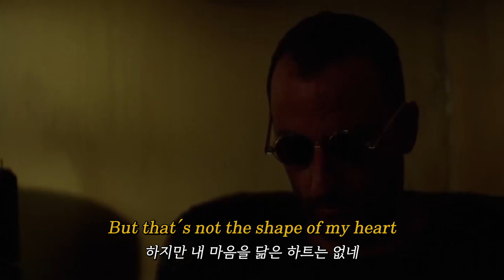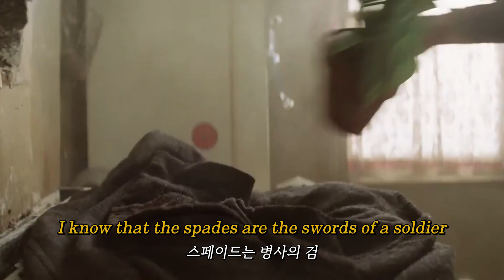[레옹(Leon)] Shape of My Heart ♠ - Sting (가사/해석/번역/lyrics)